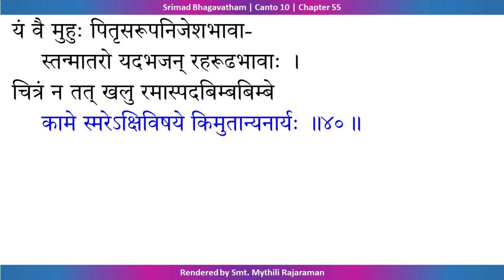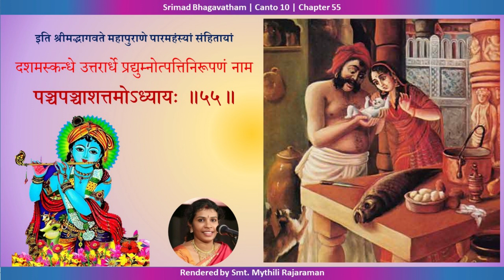Srimad Bhagavatham Canto 10 Chapter 55 | The History of Pradyumna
Srimad Bhagavatham Skandam 10 Adhyayam 55 - The History of Pradyumna